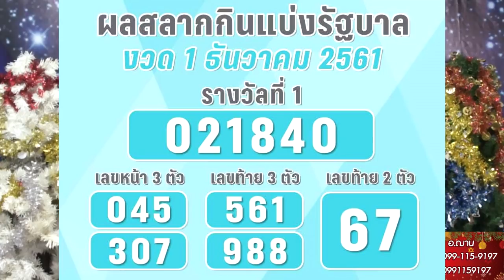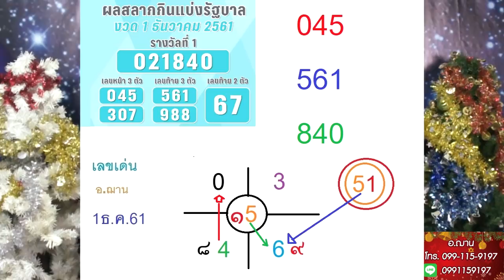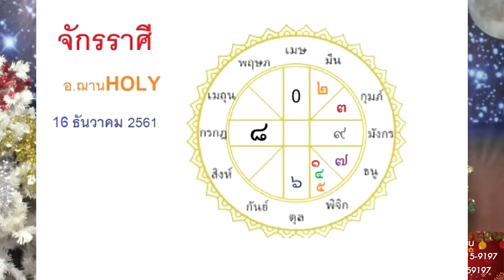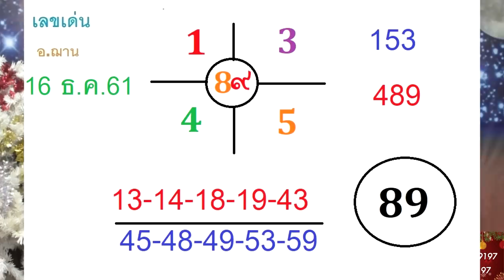เลขนำโชคจักรราศี มอบโชคส่งท้ายปีเฮงๆรวยๆ งวดวันที่ 16 ธ..ค.61 โดยอ.ฌาน HOLY